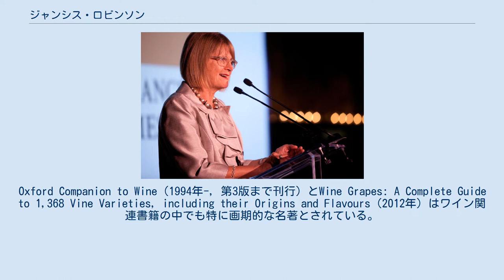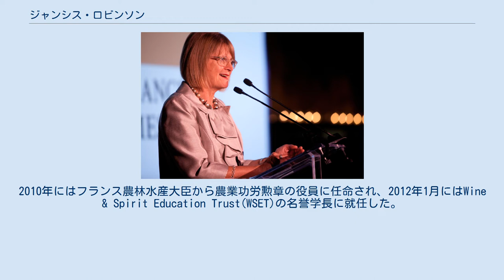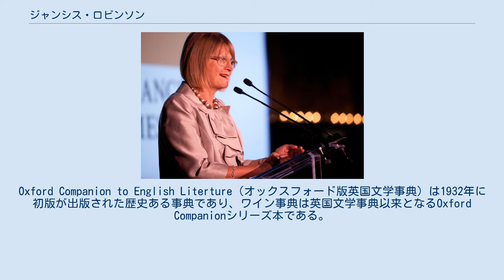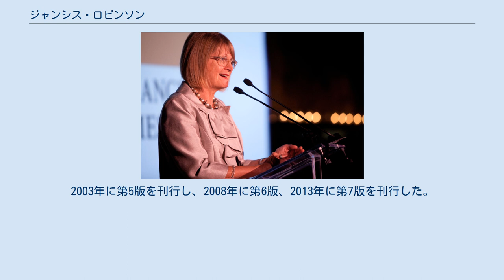ジャンシス・ロビンソン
ジャンシス・メアリー・ロビンソン（Jancis Mary Robinson, OBE, MW, 1950年4月22日 - ）は、イギリス・カンブリア出身のワイン評論家、ジャーナリスト。
 1950年にノース・ウェスト・イングランドのカンブリアに生まれた。
1961年から1968年にはカーライル・アンド・カントリー女子高校で学び、同校OGで小説家のマーガレット・フォースターと同じく女子風紀委員長を務めた。
その後、1968年から1971年にはオックスフォード大学セント・アンズ・カレッジで数学と哲学を学び、卒業後の1975年にワイン&スピリット誌の編集助手となった。
 1989年にフィナンシャル・タイムズ紙のワイン特派員となり、同紙に週刊コラムを持っている。
2010年には3度目の訪日を行い、山梨県甲府市と東京都で甲州ワインに関する講演会を行った。
英国放送協会(BBC)ラジオ4のSheila Dillonが司会を務める食関連番組で、ワインに関連するコーナーでコメンテーターを務めている。
オックスフォード・ブルックス大学食科学部門の支援者であり、オックスフォード・ガストロノミカ（飲食文化研究センター）で講義を担当している。
Oxford Companion to Wine（1994年-, 第3版まで刊行）とWine Grapes: A Complete Guide to 1,368 Vine Varieties, including their Origins and Flavours（2012年）はワイン関連書籍の中でも特に画期的な名著とされている。
 USAトゥデイ紙は「ワイン界に信奉される女性」、プレイボーイ誌は「一番人気のワイン・ライター」と称賛している。
1984年には女性として初めて、またワイン製造業社や販売業者以外で初めてマスター・オブ・ワイン(MW)の称号を与えられた。
1997年にはオープン大学（1971年創設）の名誉博士号を授与された。
2003年にはエリザベス2世から大英帝国勲章(OBE)を授けられ、英国王室のワインセラーのアドバイザーに就任した。
自身のウェブサイトであるJancis Robinson.comを運営しており、2010年にLouis Roederer国際ワイン評論家賞最優秀ウェブサイト部門を受賞した。
2010年にはフランス農林水産大臣から農業功労勲章の役員に任命され、2012年1月にはWine & Spirit Education Trust(WSET)の名誉学長に就任した。
 ロビンソンは20点満点でテイスティングを行っている。
2013年10月時点の平均点は16.4点となっている。
 1986年に著したVines, Grapes & Winesに対して、世界的権威を持つワインジャーナリストのヒュー・ジョンソンは「地球上に多数存在するワイン用葡萄の品種について著述した本の中で、初めて広く読まれた本である」と称賛している。
1994年にはOxford Companion to Wine（オックスフォード版ワイン事典）の第1版を出版した。
Oxford Companion to English Literture（オックスフォード版英国文学事典）は1932年に初版が出版された歴史ある事典であり、ワイン事典は英国文学事典以来となるOxford Companionシリーズ本である。
1999年にはOxford Companion to Wineの第2版を、2004年には第3版を刊行している。
2015年9月には第4版が刊行される予定である。
2003年には世界的権威を持つワインジャーナリストのヒュー・ジョンソンとともに、The World Atlas of Wineの共著者となった。
The World Atlas of Wineは1971年に第1版が出版され、14言語で計400万部の売上を記録しているワイン図鑑であり、今日の世界でもっとも重要なワイン関連出版物とされている。
2003年に第5版を刊行し、2008年に第6版、2013年に第7版を刊行した。